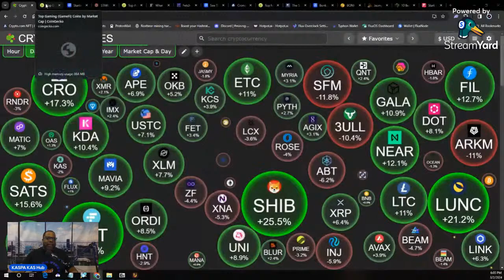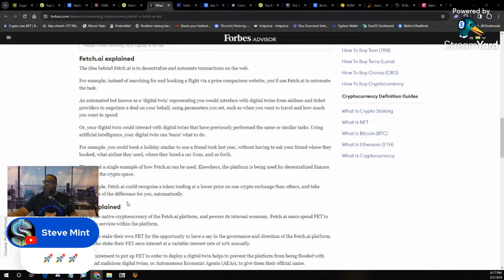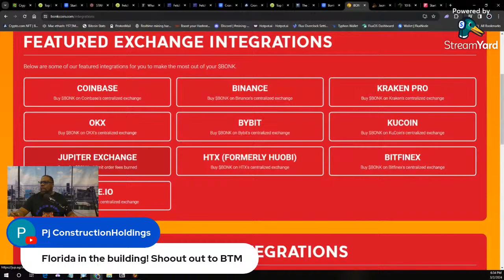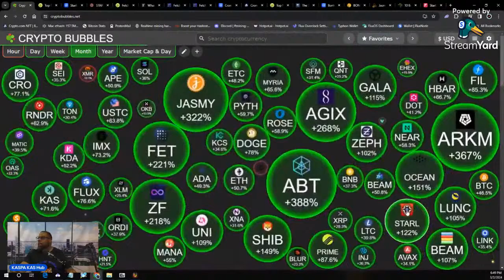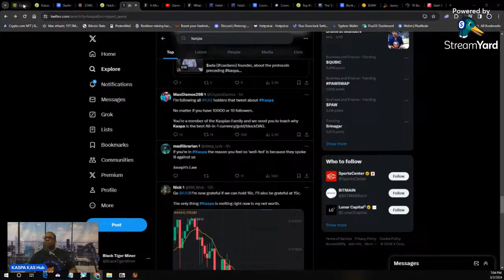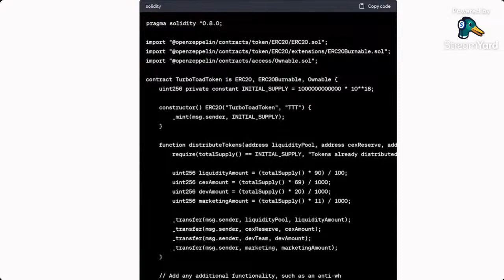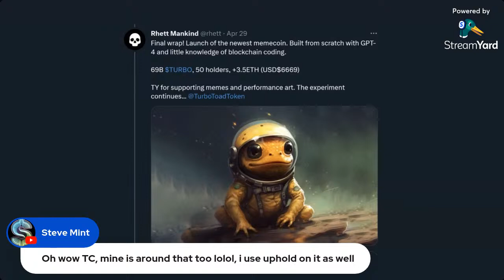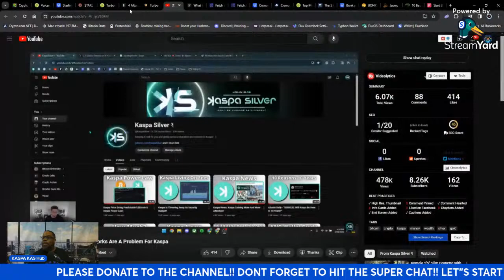BITCOIN IS UP!! CHECK OUT THESE ALTCOINS!! TURBO TOKEN USED GPT-4 CREATE AN AMAZING PROJECT!!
Explore the latest crypto trends with Bitcoin's surge and discover promising altcoins like Turbo Token. Dive into innovative projects like Turbo Token, leveraging the power of GPT-4 to create groundbreaking advancements in the cryptocurrency space. Don't miss out on this exciting opportunity